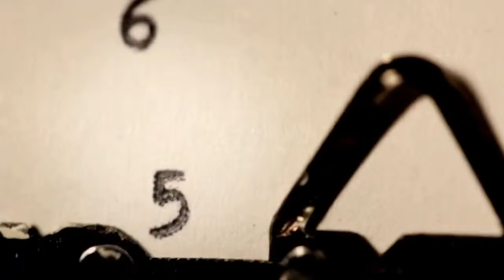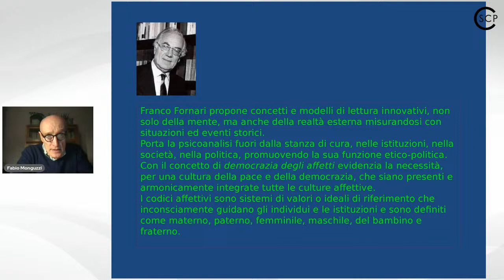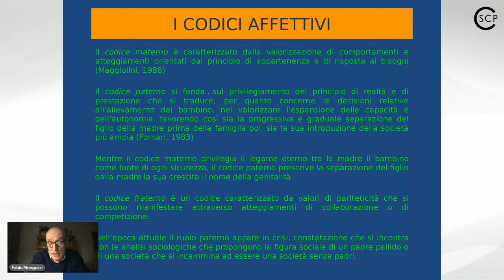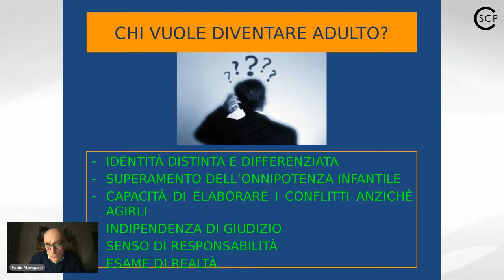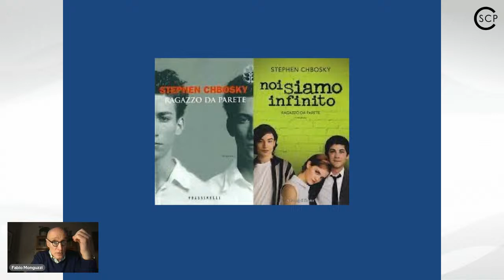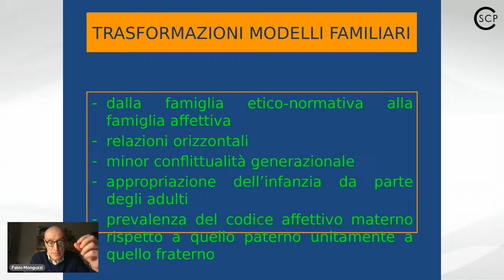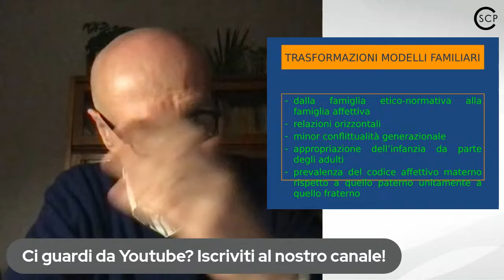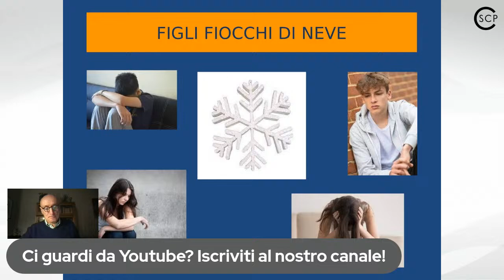[𝚆𝙴𝙱𝙸𝙽𝙰𝚁 | LA DEMOCRAZIA DEGLI AFFETTI. Forme dell'adultità e pacifismo generazionale]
🎯 La rappresentazione di ciò che significa essere adulti è profondamente mutata: l’individuo adulto è ancora impegnato nella ricerca di sé e di un equilibrio realizzativo. Ciò genera una risonanza con le generazioni che lo succedono e trasforma le modalità con le quali si esprime il ruolo affettivo e la funzione genitoriale.
Nelle famiglie assistiamo al prevalere di rapporti orizzontali, mentre l’asse verticale, quello delle generazioni, che segnala distinzioni e limiti, tende a perdere valore.

👉 Vi è una sostanziale pace generazionale e una apparente democrazia degli affetti. Ma su quali culture affettive si fonda questa pace e quali insidie contiene?

🗓 Ti aspettiamo mercoledì 13 marzo 2024 alle ore 21:00 sui canali Facebook e YouTube del CSCP.

ℹ️ La partecipazione è libera e gratuita, previa iscrizione sul nostro sito dove trovi tutte le informazioni sull’evento. Il giorno dell’evento, glə iscrittə riceveranno via email il link per assistere.